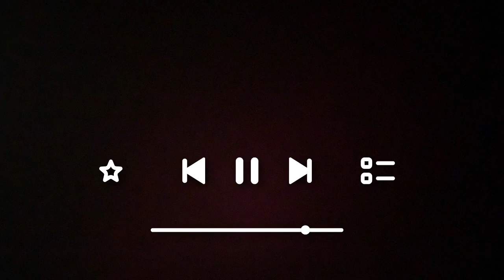CONCIERTO FINAL ALUMNOS DE GUITARRA ESCUELA MUNICIPAL DE MÚSICA DE VALVERDE DEL MAJANO (AREZZO)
Magníficos nuestro alumnos capitaneados por José Mª González. Bravo chicos que se nos oiga público aplaudir porque estos chicos ¡se lo merecen!